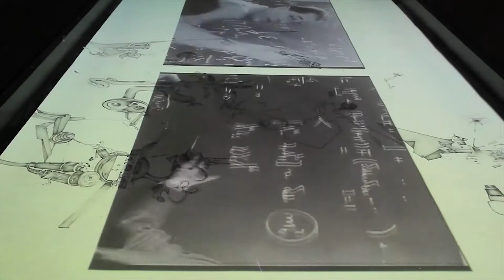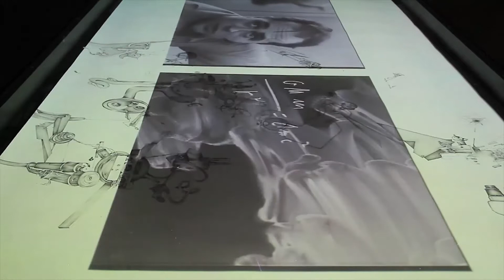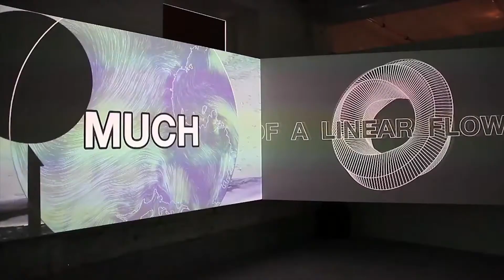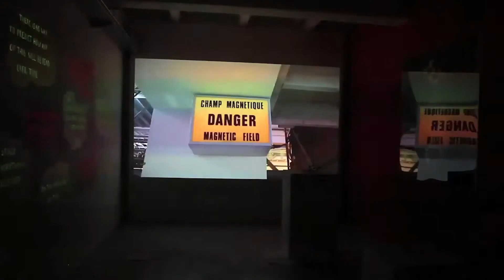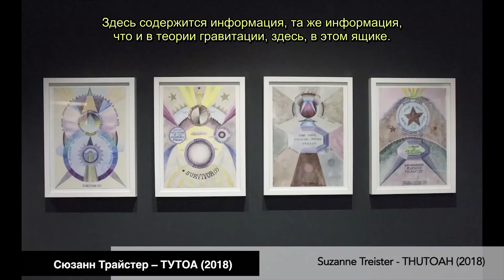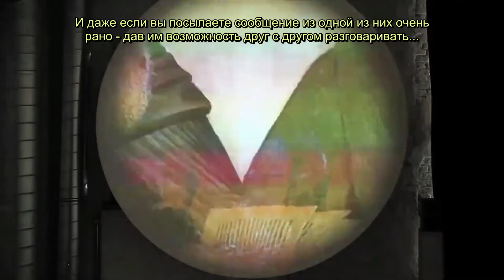Art and New Technology - Quantum: In Search Of The Invisible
Quantum: In Search Of The Invisible

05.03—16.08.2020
IMAL

30 Quai des Charbonnages
Koolmijnenkaai, 1080 Brussels